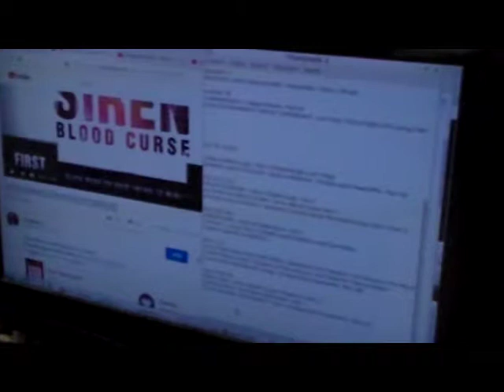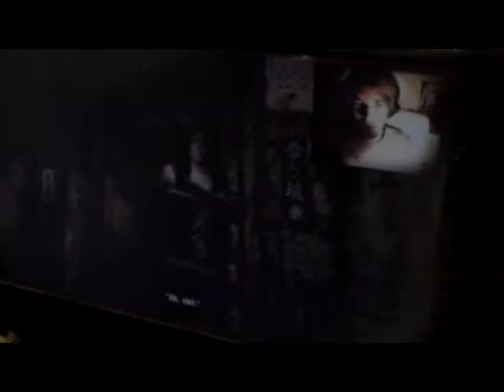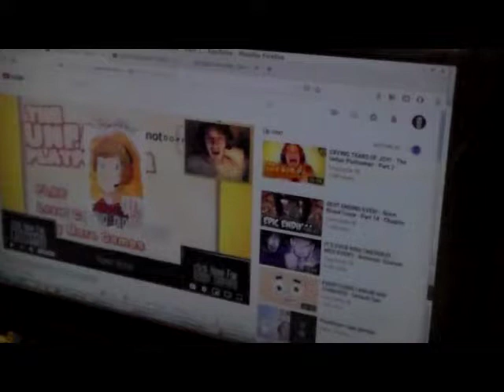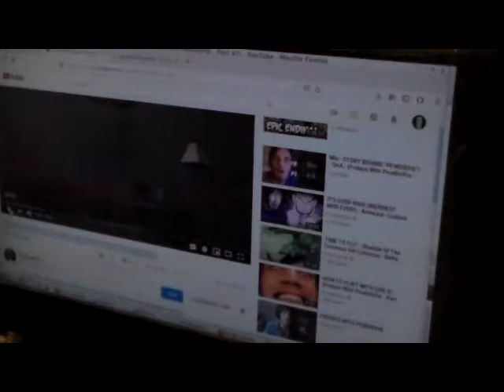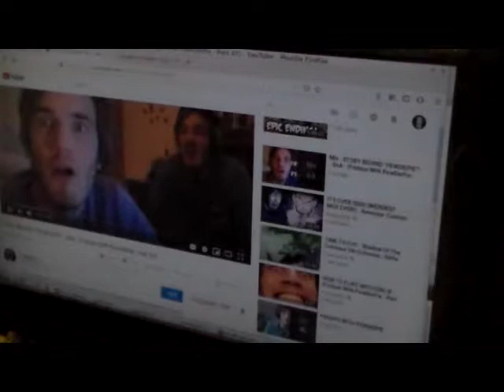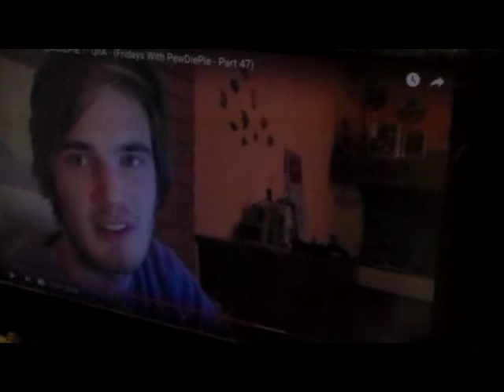PewDiePie anthropology 2012 ONov 6 and 10; 10 of 11 b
PewDiePie anthropology 2012 Oct/Nov 10 of 11 b
CRAZY GIRL! - Siren: Blood Curse: Chapter 8 - Part 11
I'M NOT MAD! - The Unfair Platformer - Part 1
STORY BEHIND "PEWDIEPIE"! - QnA - (Fridays With PewDiePie - Part 47)